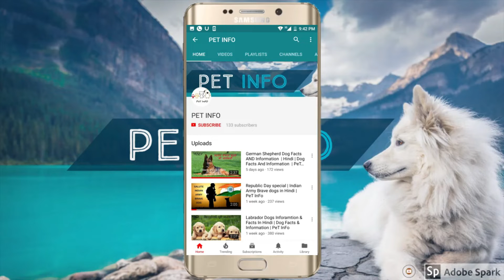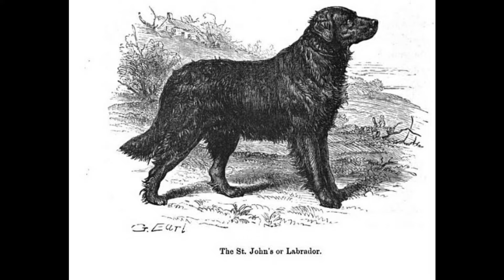Cocker Spanial Vs Labrador in Hindi | Dog VS Dog | PET INFO | Best For You as Pet?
Labrador Vs Cocker Spanial
Cocker Spanial vs Labrador
Labrador information in Hindi
Cocker Spanial information in Hindi
Dog VS Dog
PET INFO